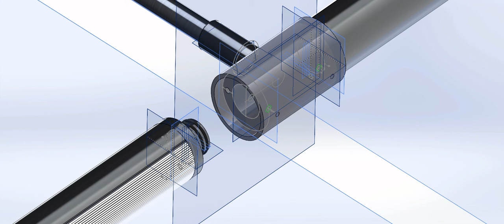Rail Light - Row Mount Instructional